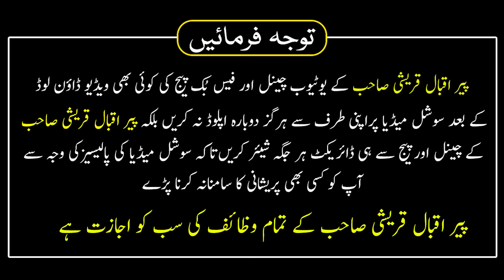9 Safar Ka Wazifa | Surah Muzamil Ka Har Hajat Puri Hogi | Dil Me Khayal Ate Hi Kaam Ho Jaye Ga